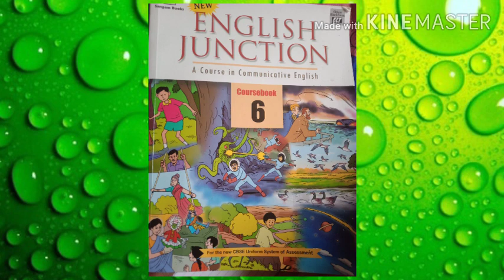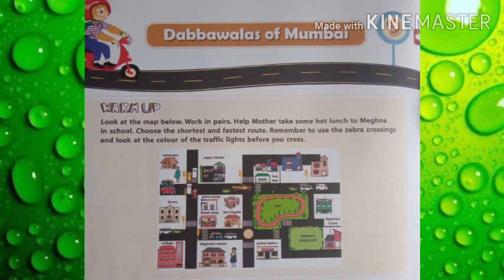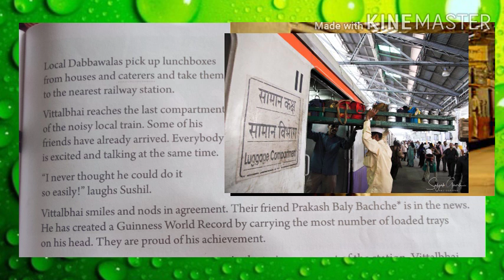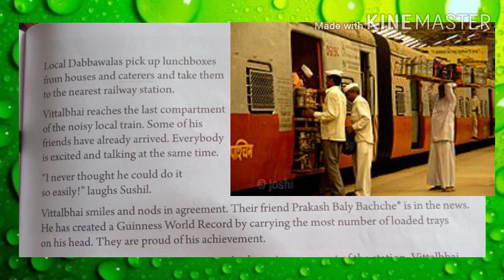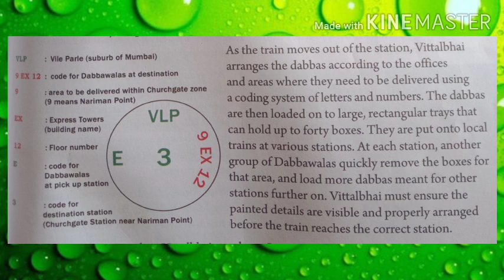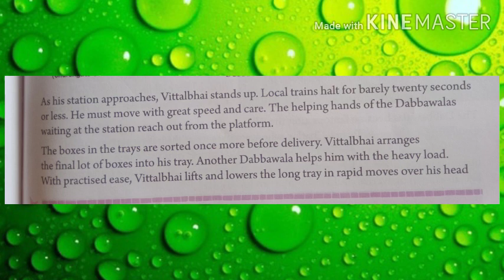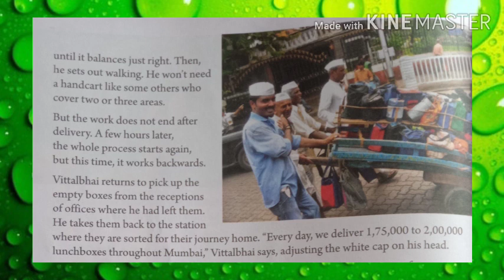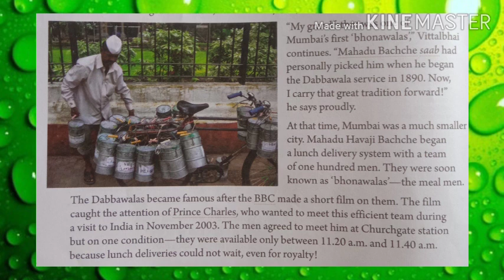Class 6 Lesson 9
Dabbawalas of Mumbai